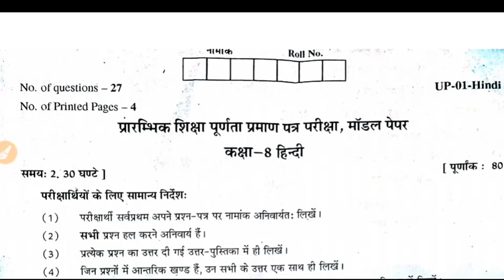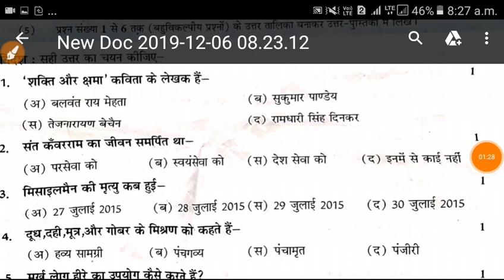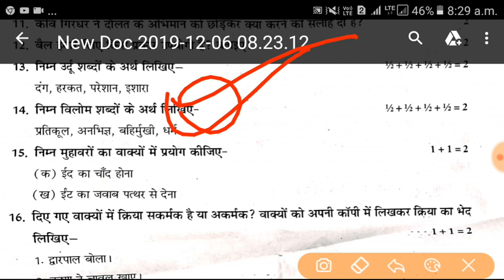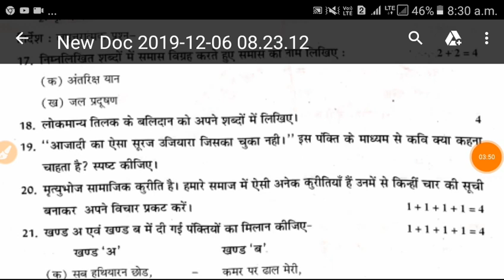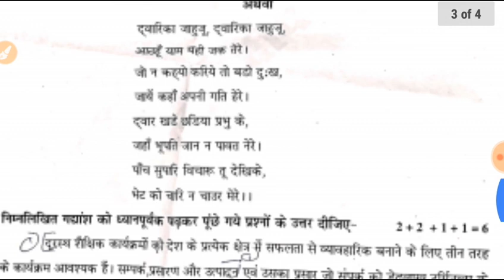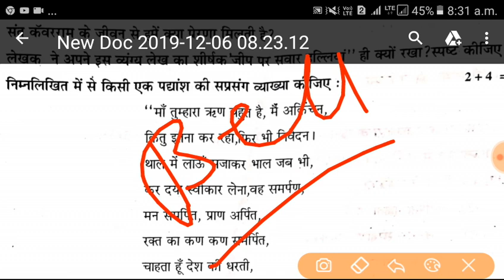Rbse board class 8 Hindi model paper 2020 | राजस्थान बोर्ड कक्षा 8 most important questions 2020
Download Doubtnut
App
Doubtnut whatsapp
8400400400 par whatsapp kariye aur turant video solution paayein.
lution
Humare whatsapp service (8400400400) ya APP par aakar,
1) Question ki photo kheecho
2) Question ko crop karke whatsapp karo
3) Turant video solution paao
Ye hai itna asaan :)
Try now
_____________ ( App Download link)
Yaad rahe
Instant Doubt solving whatsapp service
 Link